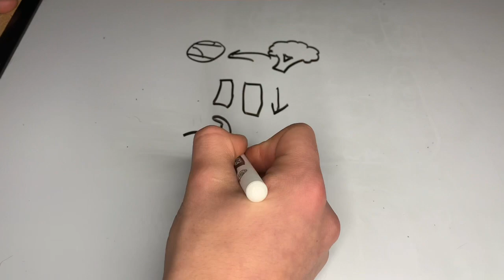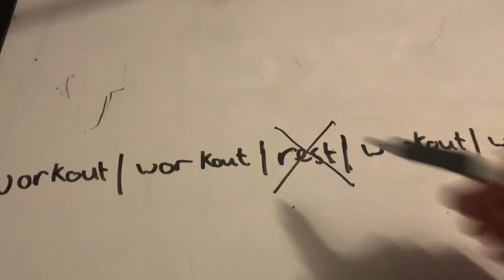Why You Should BULK if You’re SKINNY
In this video, I will explain why bulking is actually a good thing! You can see serious physique changes with switching up your diet! If you are serious about bodybuilding/getting stronger/looking better, this is the video for you.